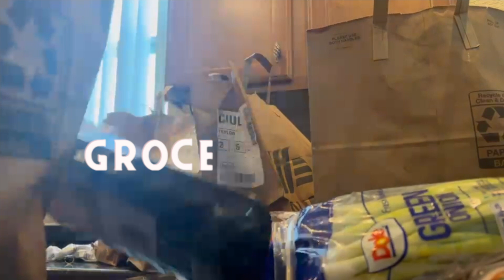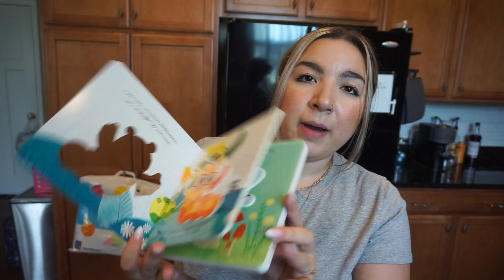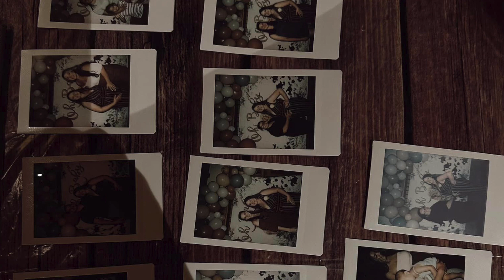Teaching Program acceptance UNCW, Baby shower & More! | A Week in My Life Vlog!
✨ Hey guys!
Todays video is a week in my life vlog! I talk about getting accepted into the UNCW Elementary Education program! I also throw a baby shower and talk about some struggles of being alone lately!! Enjoy!!

Tumblr cup
Claw clips
My bookshelves

Content creation essentials:
My camera (vlog kit)
Portable light

Music credit -